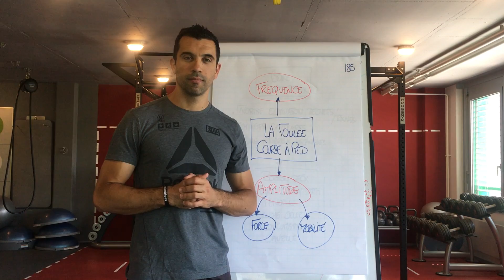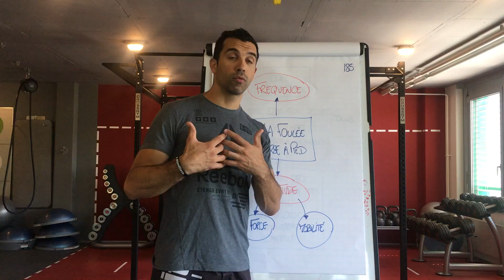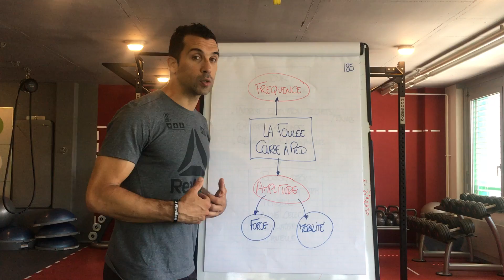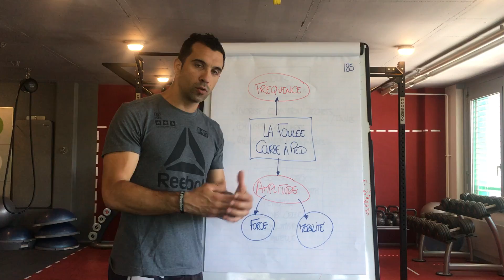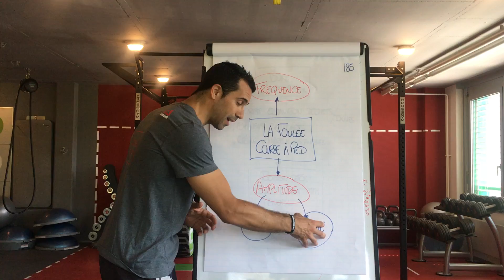2 PARAMÈTRES à travailler pour améliorer ta FOULÉE en course à pied ?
👇👇👇 DEROULE LA BARRE POUR PLUS D'INFOS 👇👇👇

⭐️ Tous les bonus offerts (tu as juste à cliquer sur le lien et à indiquer le mail ou je dois t'envoyer le bonus)

🏋‍♂ Reçois de nombreux WODs CrossFit pour t'entraîner chez toi ou dans une box CrossFit

🤸‍♂ Participe au Challenge 28 jours Mobilité Squat en 5 minutes par jour

🥗 NUTRITION : Mes RECETTES saines et gourmandes pour avoir un CORPS de RÊVE

🚶‍♂Entraînements Spécifiques Corde à Sauter

 🙈 MAIS QUI EST ANDY ?

Je suis également consultant et formateur pour les domaines du fitness et du coaching sportif.

Je suis autodidacte et, avant tout, un homme de terrain.

Je suis passionné par tout ce qui touche aux domaines du sport, de l'entraînement et de la nutrition

Je suis coach depuis les années 2000.

J'ai commencé à aider des personnes de tous horizons à être bien dans leur corps et dans leur tête.

Sur cette chaine, toutes les informations que je vais te partager vont te permettre de te transformer physiquement, de te sentir en bonne santé et de devenir une meilleure version de toi-même !

🆒 Où et comment me suivre ?

🖍 Pose-moi ta question en dessous de la vidéo...